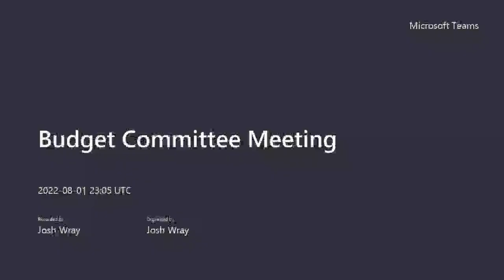Budget Committee Meeting 8/1/2022